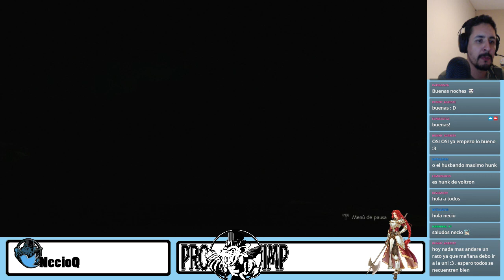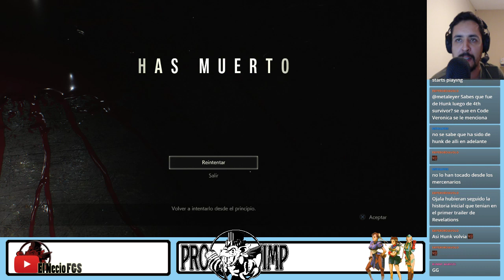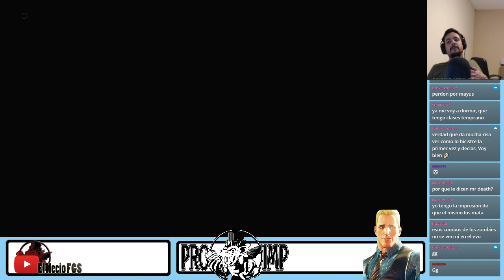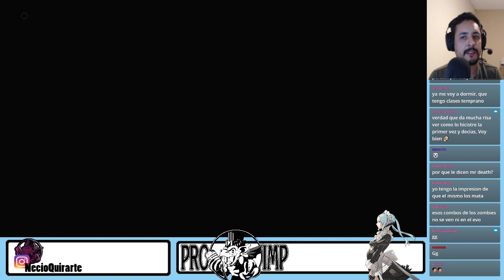Así las cosas en el stream - Hunk 4th Survivor (Stream completo)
Este es el stream qué ocurrió por Twitch

-Facebook - El Necio FGS / Producciones Impetuosas
-Twitch.tv/ElNecioFGS